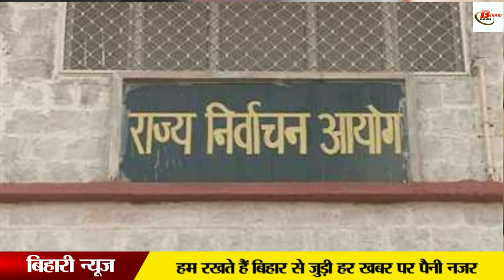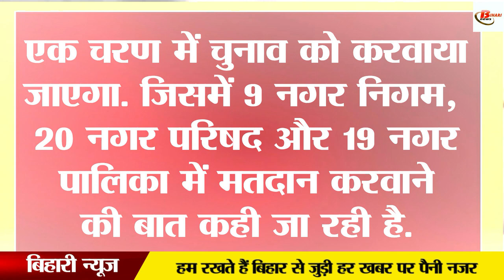झारखंड में इतने चरण में होगा निकाय चुनाव, जानिए कब से!